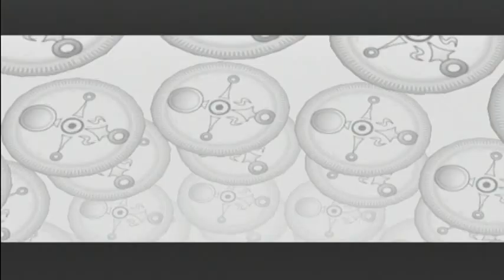[LP] The Legend of Zelda: Majora's Mask #32 : Au coeur du Nuage Draconique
Après en avoir appris plus sur les Zoras, Miël réveille une vieille tortue de mer stalkeuse qui l'emmenera dans le troisième donjon du jeu ; le temple de la Grande Baie !